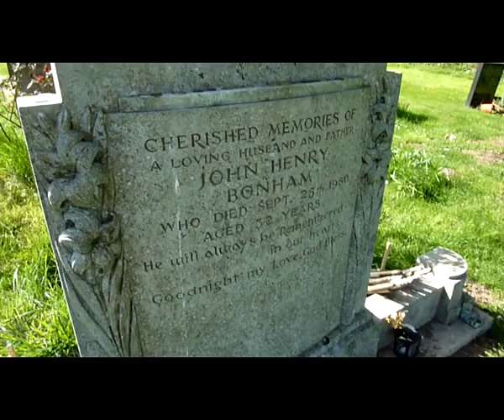walking up to the great John Bonham's Grave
With it being such a nice day and only living 3 miles away I decided to visit Johns grave. nice looking church with some great views.

Johns grave is located in the small village called Rushock Which is in the UK